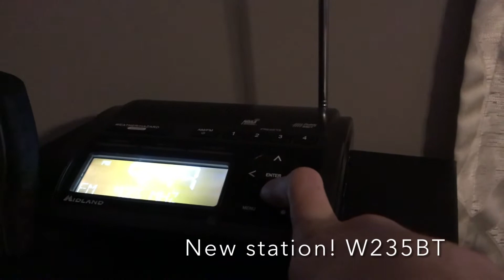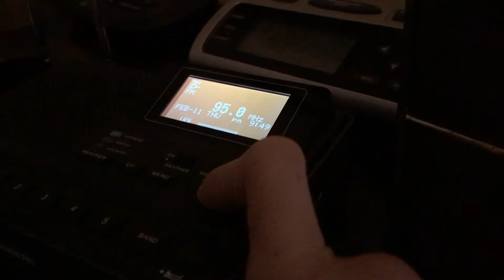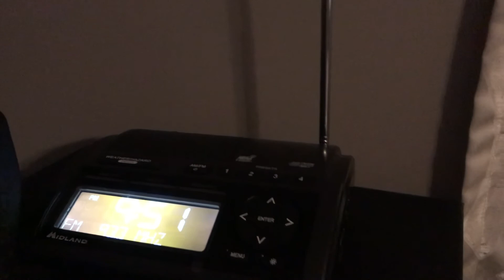Virginia pulls a fast one and issues a CAE(EAS 370-376)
Caught on..

WETA
WLMP
WBQB
WRXL
WGRQ
W235BT
WFLS